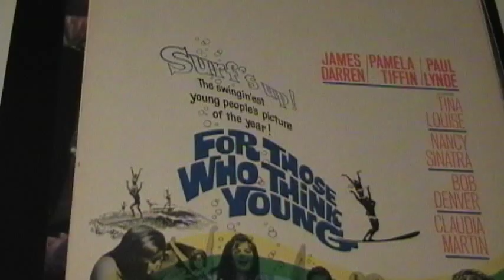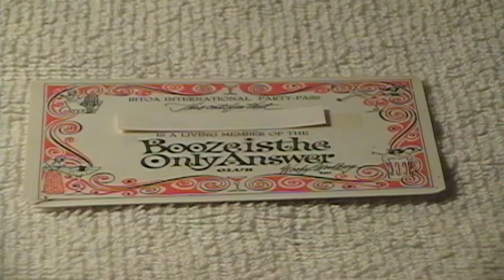WOODY WOODBURY TRIBUTE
Here is a short video tribute to comedian, WOODY WOODBURY.